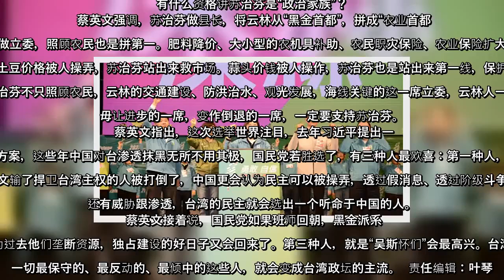✅ 麦寮大造势 蔡英文：云林人一定要守住海线这一席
✍  人气: 2   【字号】   大    中    小      标签: tags:   立委选举, 蔡英文, 苏治芬   【大纪元2020年01月07日讯】（大纪元记者廖素贞台湾云林报导）云林立委选情胶着，总统蔡英文6日晚间七点来到云林麦寮，为民进党海线立委苏治芬站台造势，呼吁民众1/11日一定要出来投票，这次选举投票率是关键。2020这场选举全世界都在看，台湾人是不是有决心保卫主权、守护民主就看这场选举，一定要回来投给改革、投给进步、投给台湾；海线关键的这一席立委，云林人一定要守住，毋让进步的一席，变作倒退的一席，一定要支持苏治芬。  “勇敢自信 护台同行”造势晚会，众星云集，嘉义县长翁章梁、立委余天、前行政院长游锡堃都到场为苏治芬站台，现场民众一万五千人挤爆会场。现场气氛在蔡英文总统压轴登台时来到最高点，朝天宫董事长蔡咏锝、国策顾问黄承国也一同站台，共同向乡亲拜票。蔡英文说，云林胶着的选情让她担心，希望1月11日两人可以一起当选，呼吁大家共同支持苏治芬这位坚强的政治人物。   这场造势晚会是蔡英文第9度来云林为苏治芬助选，晚会在歌手张秀卿的歌声中炒热现场气氛。接着许忠富与妻女上台，他谈到从政点滴以及苏治芬在云林的建设，恳切向11乡镇乡亲拜票。  前行政院长水牛伯游锡堃上台提到，80年代台湾美丽岛事件、林宅血案、陈文成命案以及江南命案等，震撼台湾人民，不只是民主前辈李万居、苏东启，苏治芬在党外时期也贡献一己之力，与民进党、与台湾人民奋力抗争换来民主与自由，香港为台湾前车之鉴，这次投票一定要继续守护家园，下架国民党下架韩国瑜。之后立委余天在台上深情唱《咱拢坐同只船》这首歌，“谁也不能让这只名叫台湾的船沉沦”，呼吁云林乡亲守护民主、守护台湾主权，让苏治芬、余天都能留在国会。   苏治芬上台时说，政治路难行但有乡亲陪伴不孤单，这场选举非常艰辛，她一直在想，未来四年云林乡亲要的是什么？身为台湾人大家共同要打拼的目标是什么？她话锋一转，提到张荣味因为林内焚化炉贪污呷钱3000万，他的妹妹张丽善竟然还能当选县长，这个社会对这一家怎么会这么容忍？苏治芬气愤地说，从张荣味斗六咬狗段的违规农舍、韩国瑜李佳芬违规农舍，虎尾张嘉郡的青埔宫，米多力餐厅都是超级大违法。张丽善县长违法包庇韩家张家，她质问张县长有什么立场拆平民百姓的违建？还有张县长凭什么一纸公文废除台西绿能专区前瞻19亿， ...